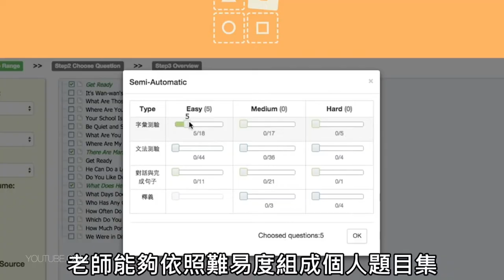This Is How You Can Combine Studying And Gaming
Who would prefer studying over gaming? Most students would probably go for a game of GTA over burying themselves in books any day. It’s possible to combine studying and gaming however, we’ve learned that already from the possibilities of serious gaming.
PaGamO is a online platform that brings education and gaming together and enables you to play an actual fun game while studying. This concept is conceived by the Taiwanese company BoniO inc, which is a ‘edtech social gaming platform’. Their mission is to create the best software to enhance education. At Collision we spoke to PaGamO member Spencer, who tells us all about how this platform works.